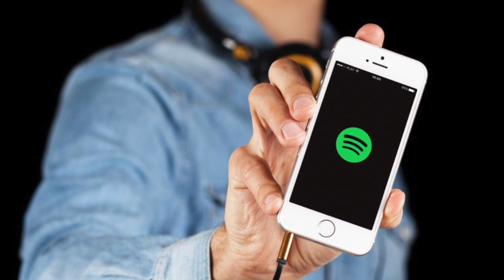Spotify Reaches 140M Users | MUSIK !D TV NEWS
In today's news, we discovered that Spotify has about 140 million users.

KEEP UP ON THE LATEST MUSIK NEWS!

Snaptchat: Davesor1